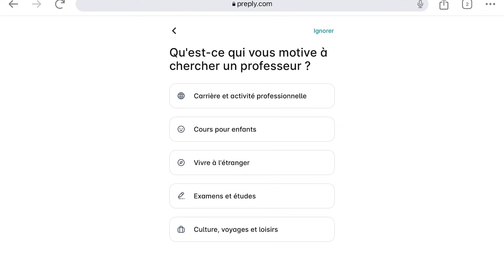🇫🇷 Français C2 - C’est quoi une figure de style ?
Dans cette leçon, on vous montre 10 figures de style destinées au niveau C2 en français ! Essayez de les réutiliser dans les commentaires de la leçon pour nous montrer que vous avez compris :)

Les figures de style vous rapporte des points si vous les utilisez pendant les épreuves du DALF C1 et C2

Nos prochains cours de conversation reprennent le 10 octobre, tarifs, niveaux et horaires sur le formulaire